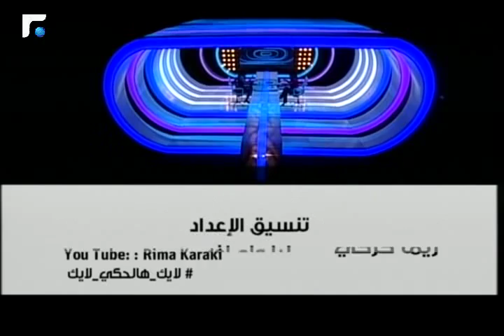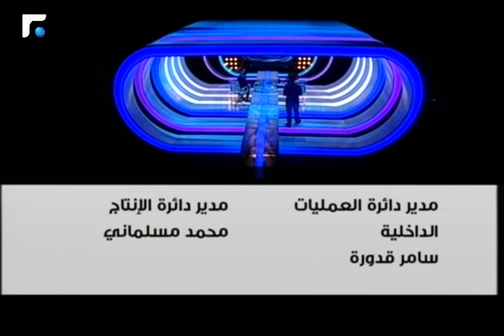ماغي بو غصن:لايك لأعمال زياد بطرس وdislike لبخله في الاطلالات الاعلامية 3/3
Like هالحكي Like - مع الممثلة ماغي بو غصن

تطل ريما كركي عبر شاشة المستقبل ببرنامج جديد و مختلف، تستقبل من خلاله ضيفاً  واحداً  في كل حلقة، ليناقش مجموعة من الأسئلة غير التقليدية و التي ستطبع اللقاء بخفة الظل، بالذكاء أو بالجرأة بحسب شخصية كل ضيف وفرادتها.

Uploaded Wednesday During the Day